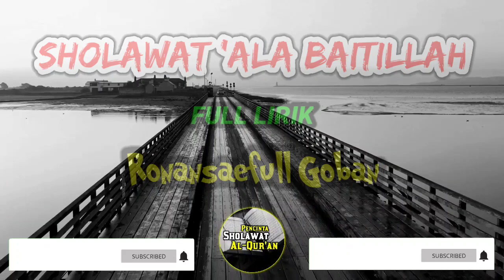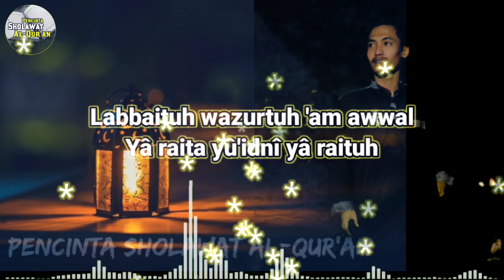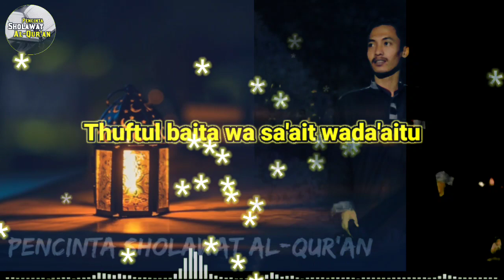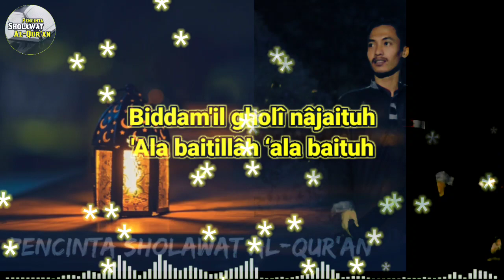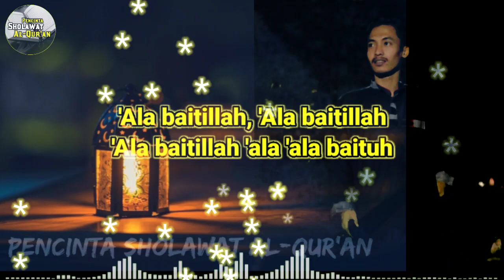MERDU SEKALI! Sholawat 'Ala Baitillah + Full Lirik - Ronansaefull Goban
Sholawat 'Ala Baitillah + Full Lirik - Ronansaefull Goban